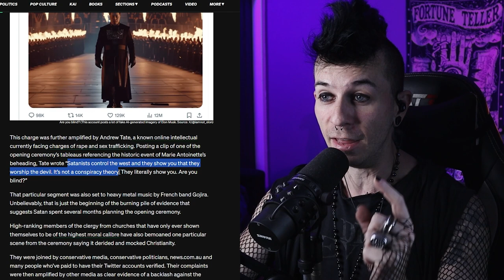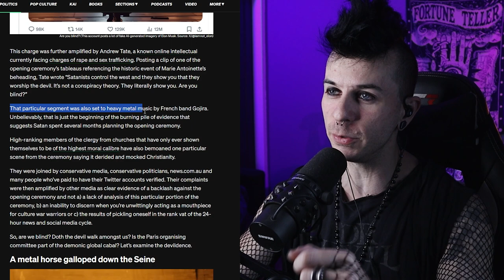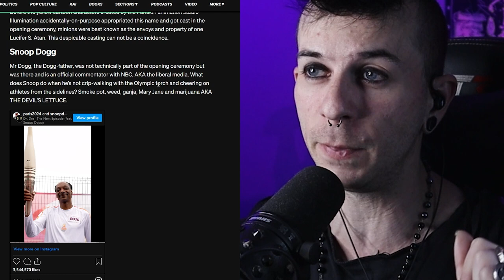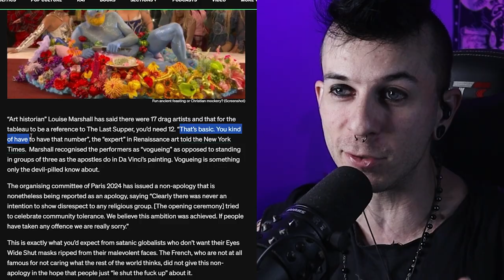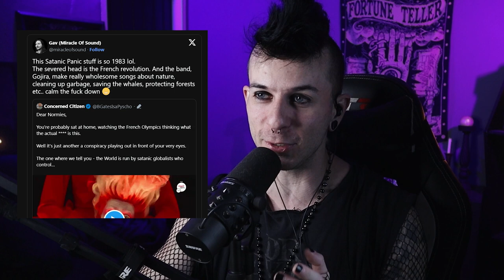2024 OLYMPICS SATANIC PANIC